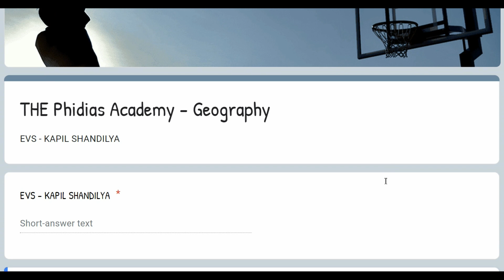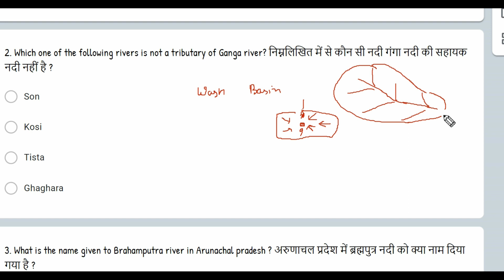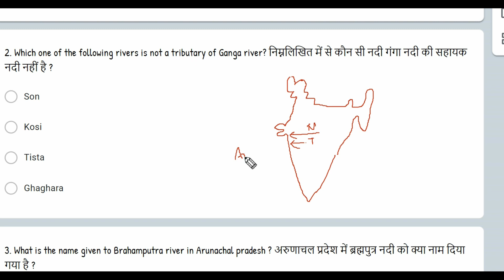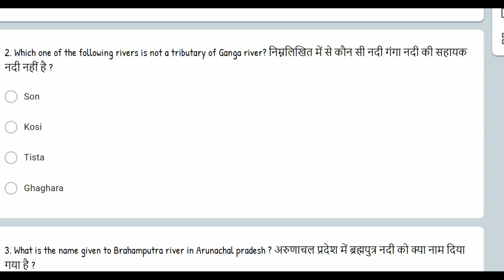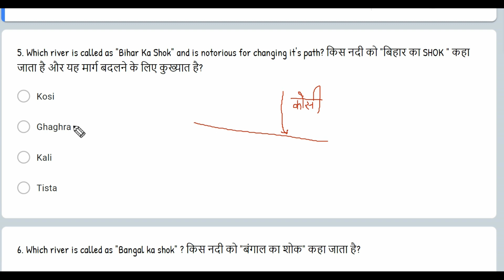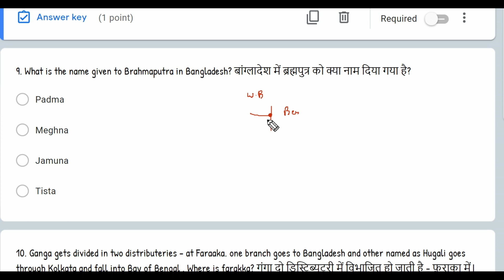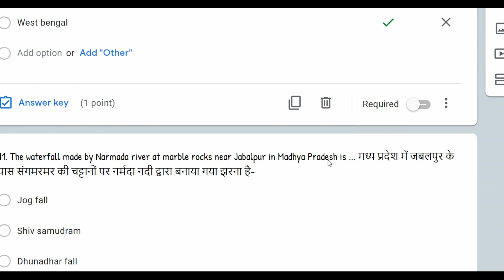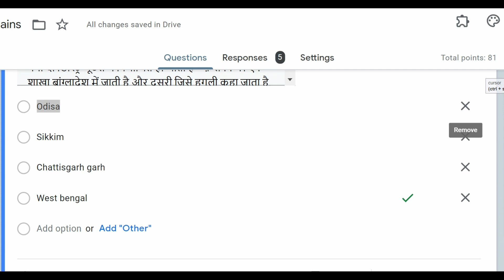Rivers of India | Drainage pattern of India| EVS by Kapil Shandilya |The Phidias Academy| KVS Prt